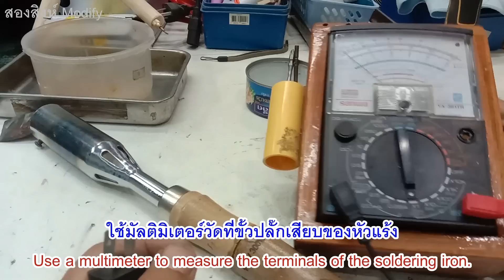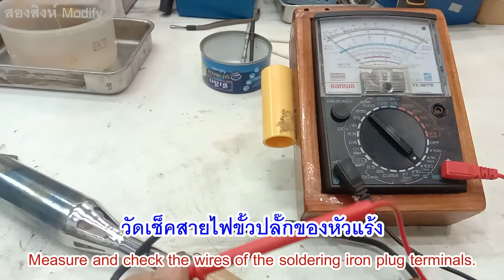หัวแร้งเสียไม่ร้อน เสียบปลั๊กไฟไม่เข้า วิธีการเช็คซ่อมหัวแร้งขนาดใหญ่ด้วยตัวเอง